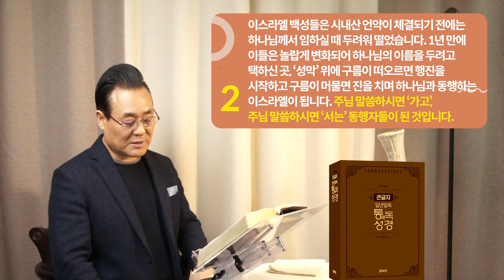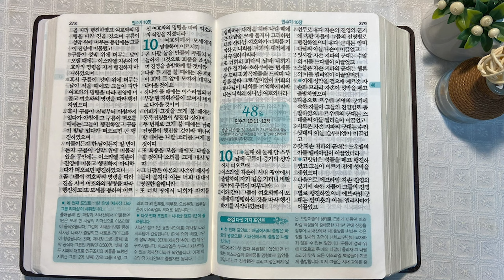역사순 통독성경 47일 | 출애굽한 지 1년 후 두 번째 유월절을 규례대로 지킵니다 | 민수기 9장~10:10 | 세계적인 신학자 통박사 조병호의 성경통독